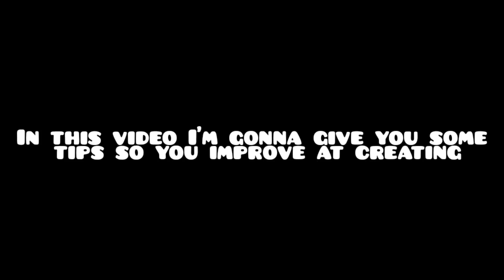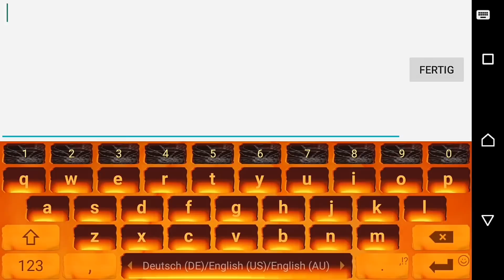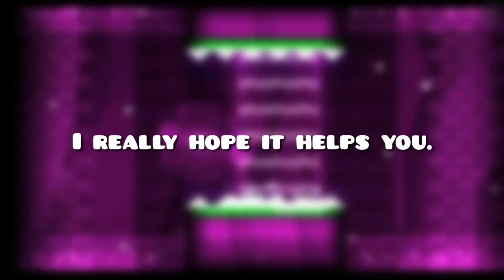Create your own level easier and faster (tips) in Geometry Dash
Here is how to improve a lot of things in gd editor, how to get better at geometry dash creating levels, faster easier

Steam: XcreatorGoal

You don't want to miss out on some critical things in the editor in Geometry Dash! Would be a shame to miss out on a few exciting things, and so why not subscribble to XCREATORGOAL.